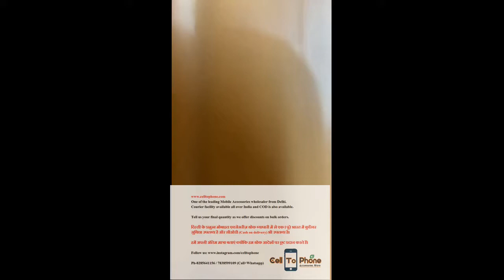Soft Branded Print Burberry Side Bumper Camera Protected Mobile Back Cover | New Mobile Cover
About Us
Cell To Phone is one of India’s best technology and digital lifestyle shopping portals. We also come on the list of leading & best wholesalers of mobile accessories in Delhi NCR. Providing a fantastic online shopping experience, we offer the latest range of gadgets, mobile accessories, and electronic products at wholesale prices. Cell To Phone carries over 1000 products, and the list is constantly being revised. We focus on bringing you unique gadgets all over India.

Online Dealer of Mobile Accessories:
Our pricing policy is transparent – We are working as online wholesalers of mobile accessories and provide maximum accessories available in the market right now. The prices we offer are all-inclusive, and there are no hidden charges; only the shipping charge may vary. Hence, you pay the given price and get the ordered product appropriately packaged at your doorstep.

The most challenging part for beginners or entrepreneurs is trusting the online platforms to buy accessories at wholesale prices. Here, we help new startups all over India by providing cash-on-delivery services.
Another challenge new entrepreneurs face is ordering in bulk quantity while having fewer sales or footfall. There is no minimum order quantity; customers can order as few as 10 pieces of any accessory from Cell To Phone.

Even our after-sales services are very effective, and you can directly call us or send your query via WhatsApp. We are all time available during working hours or even on odd hours. We will try to respond as soon as possible. Our team is working on sorting out all the queries with the best possible solutions. Cell To Phone also offers customized mobile accessories to satisfy customers’ demands.

Hence, you can order from our platform at your convenience.

One of the leading Mobile Accessories wholesaler from Delhi.
Courier facility available all over India and COD is also available.

Tell us your final quantity as we offer discounts on bulk orders.

दिल्ली के प्रमुख मोबाइल एक्सेसरीज़ थोक व्यापारी में से एक।
पूरे भारत में कुरियर सुविधा उपलब्ध है और सीओडी (Cash on delivery) भी उपलब्ध है।

हमें अपनी अंतिम मात्रा बताएं क्योंकि हम थोक आदेशों पर छूट प्रदान करते हैं।

 Send us an Enquiry at
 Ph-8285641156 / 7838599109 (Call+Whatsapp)